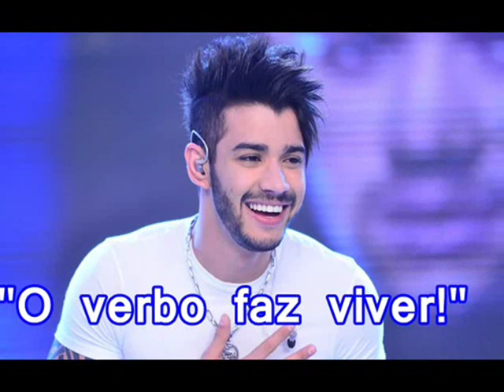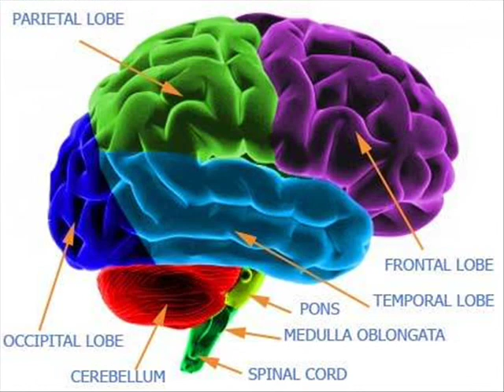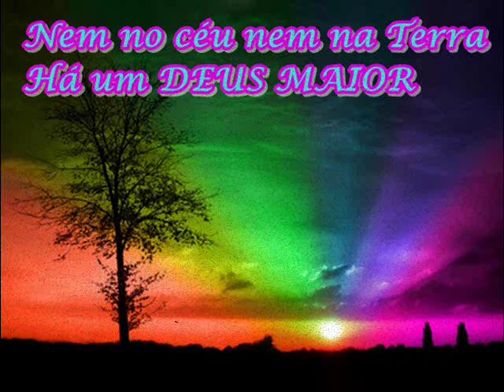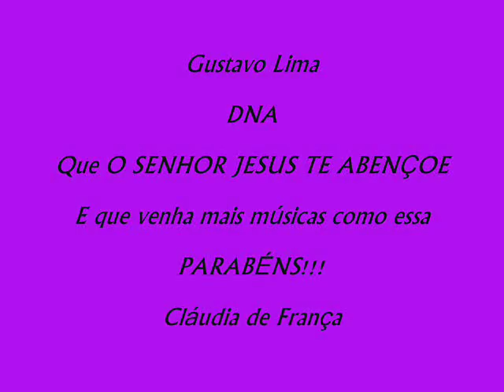GUSTAVO LIMA - DNA DO ADORADOR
POR FAVOR LEIAM...
Eu sou assim com meus sentimentos , pois é o que me mantém viva, dando seguimento ao da esperança e fé que me mantém de pé;  Amo minha família meus filhos e fazer esse vídeo do Gustavo Lima e louvar AO SENHOR JESUS.
Eu amo amar sem ser amado entre meus sonhos que foram todos perdidos em qual quer lugar que nem sei onde; mas encontrei em DEUS o meu chamado.
Eu sou assim me  baseio em cada atitude, demostrada que em busca do amor faz com que eu grite por cada momento em que estou na presença de DEUS!!!
Vivo por ELE, meus filhos, neto e família  e sem isso eu não seria realizada e preenchida como tenho sido neste últimos 6 meses.
E foi me colocando no lugar do Cantor Gustavo Lima, que me inspirei  nesse vídeo...
que para mim é mais uma vitória.
Ah foi muito bom fazer esse vídeo.
Comente e se gostar clique.
BesO